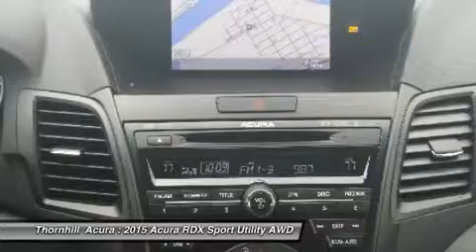2015 ACURA RDX South Charleston, WV 15A23991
2015 ACURA RDX South Charleston, WV
Stock# 15A23991

The 2015 Acura RDX is a powerful compact crossover that offers a stylish exterior with a luxury interior. The RDX is equipped with a 3.5-liter, i-VTEC V-6 Engine, that produces 273 Horsepower. Despite its power it remains fuel efficient with the front-wheel drive model getting an EPA rating of 20 MPG City, 28 MPG Highway, and a combined 23 MPG. The all-wheel drive version is impressive as well with 19 MPG City, 27 MPG Highway, and 22 MPG combined. The Engine in the RDX comes with Variable Cylinder Management that automatically makes changes to the number of cylinders used at any given time. It enables it so the engine can run on six, four, or three cylinders depending on power demand, allowing for the most fuel efficiency possible. The RDX comes standard with a Sequential SportShift Automatic Transmission with steering-mounted paddle shifters. You have the option to choose either Drive mode for smooth shifting and optimal fuel efficiency, or you can go into Sport mode for performance driving and quick, precise shifts at your fingertips. If you choose to upgrade into the All-Wheel Drive model, it comes with Intelligent Control. This uses the front wheels only to propel the vehicle during regular cruising, and supplies more power to the rear depending on how slippery the surface you are driving on is. The interior of the RDX offers comfortable seating for up to five passengers with its plush leather seats in front and back. The driver and front passenger get dual-level heaters in seats and dual-zone climate controls. The driver's seat also comes equipped with a lumbar adjustment feature to keep your back comfortable. For safety, the RDX comes with a rearview camera, which activates whenever the vehicle is put into reverse. Also included is the Bluetooth HandsFreeLink, as well as the text message function that can read your texts to you and supply you with your choice of six pre-loaded responses. The Technology Package includes a Navigation System and a Destination Database to direct you to nearby ATMs, restaurants, and more. It also comes with AcuraLink, an easy to use data network that reminds you about maintenance appointments and communicates directly with your dealer. If you are looking for comfort without compromise, step into the 2015 Acura RDX.